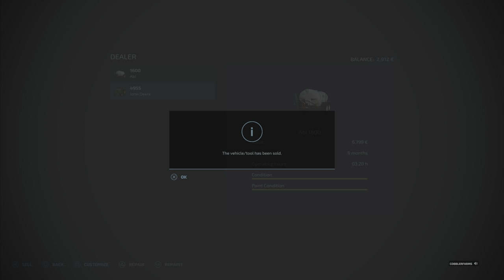THE ANGEVIN COUNTRYSIDE - EP11 - MIDSUMMER PARTY - FARMERSOFANGEVIN - FS22 - MULTIPLAYER - 4K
New and exciting multiplayer series, where multiple players and content creators are building together The Angevin Countryside map. Game is running on 24/7 dedicated server with 21 day month and time dilation of x3.

Content Creators:
Cobbler Farms:  @Cobbler Farms
Wa5tel4nd Gaming:  @Wa5tel4nd Gaming
Farm Sim Snowy:  @Farm Sim Snowy
The Farming Sims:  @The Farming Sims

Players:
Mikey

There are player slots still available. If you are interested to join, ask for more detailed information via discord, facebook or email.

Map: The Angevin Countryside
Map by: Maël - LTA